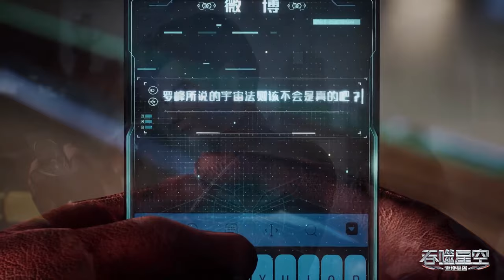🔥🌏罗峰成为地球领主守护地球，诺岚山发现地球古文明遗迹，入侵地球！【吞噬星空 Swallowed Star】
感謝關注！🥰
Hot-blooded anime clips updated daily！Everything you want to see is here~🥰！Thanks for attention!🥰